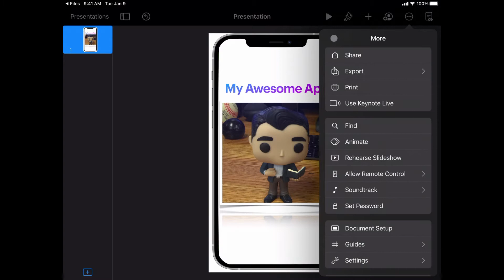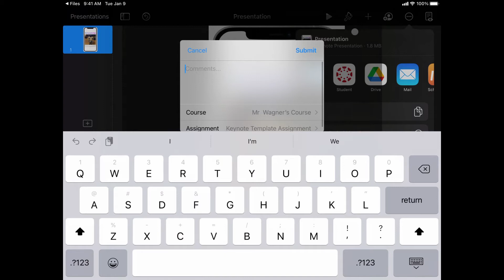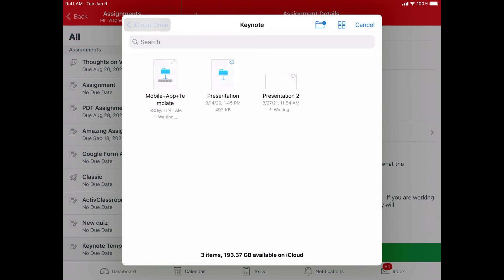Turning In Keynote Files to Canvas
Learn how to turn your finished Keynote presentation in to Canvas on an iPad and how to verify that it got submitted.